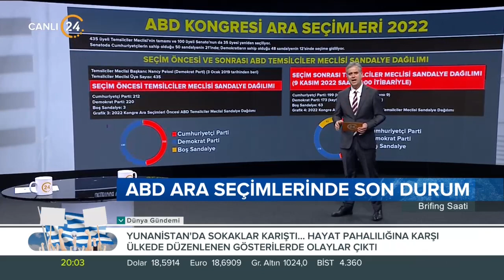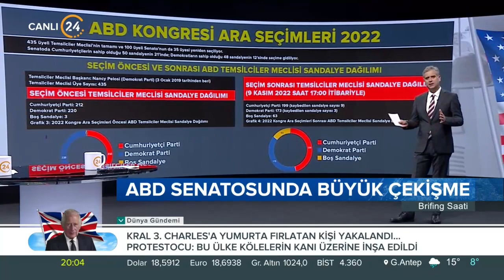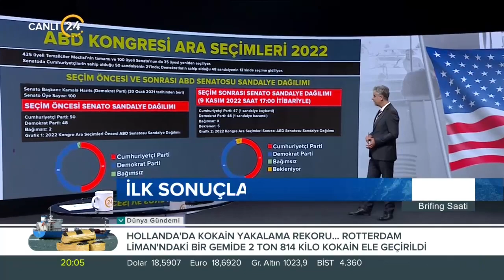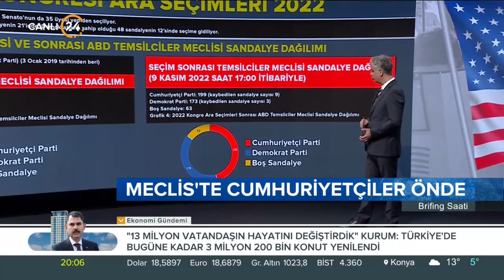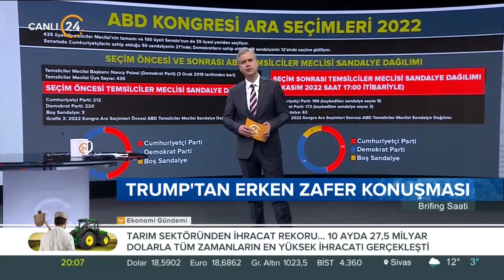Hasan Basri Yalçın ile “Brifing Saati” / ABD'de Trump'ın Ayak Sesleri Mi? - 09 11 2022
Hasan Basri Yalçın, hafta boyunca yaşanan gelişmelerin analizini Brifing Saati'nde yapıyor. Dünya her gün yeni olaylarla şekilleniyor. Gündem yoğun, akış hızlı… Siyasi gelişmeler, dış politika, uluslararası güvenlik, terörle mücadele ve gündeme dair her şey konuşuluyor, “Neden?” ve “Nasıl?” sorularının cevapları Brifing Saati'nde aranıyor… Hasan Basri Yalçın ile Brifing Saati her Pazartesi ve Çarşamba günleri 20.00’de 24 TV ekranlarından izleyicileriyle buluşuyor…

Hasan Basri Yalçın ile “Brifing Saati”nde bu hafta;

Konuğumuz;

Cincinati Üni. Doktora Adayı Bekir İlhan